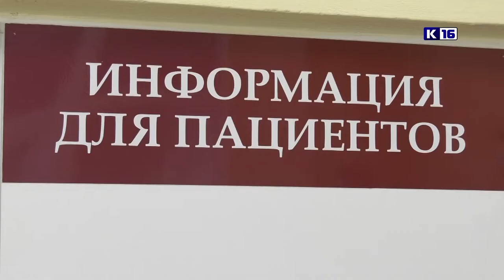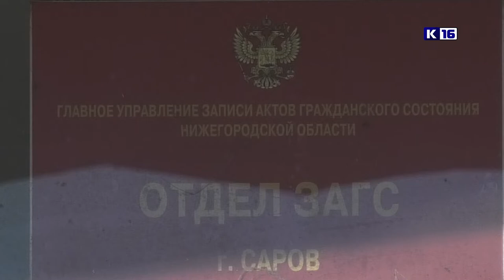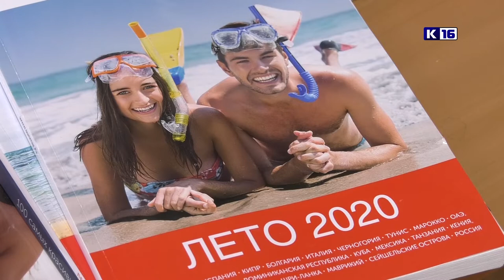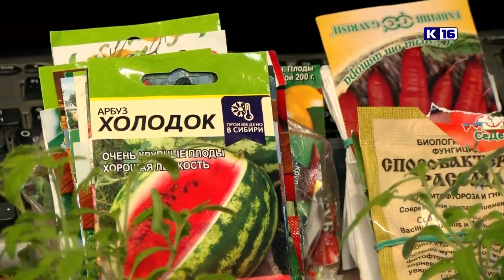Новости Сарова 30.03.2020